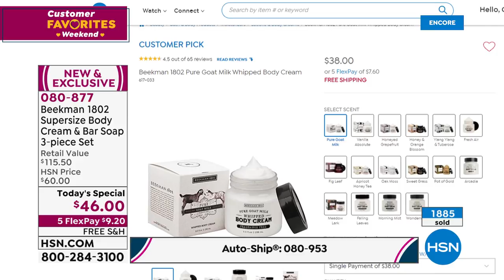HSN | Beekman 1802 Bath & Body 03.14.2020 - 04 AM